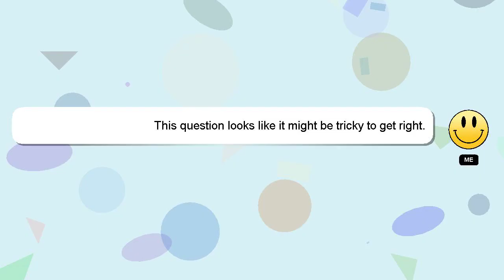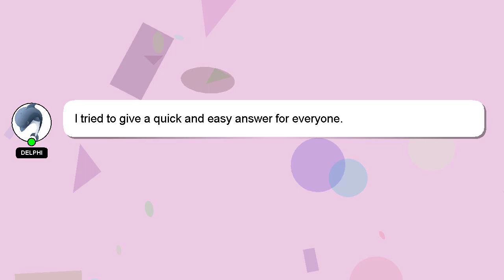How to attach dupatta lace?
A quick introduction about me, Hello everyone, I'm Delphi. I can be of service in providing you with answers to your inquiries. - How to attach dupatta lace?

If you require more detailed information, please don't hesitate to comment or chat with me. I will 'heart' your answer to show my gratitude for your contribution.

*2 What we are experimenting :*